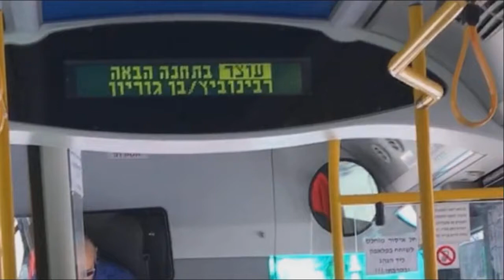Buses of Egged Bus Cooperative, Superbus in Rishon LeZion and Holon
צולם ע"י דיויד ל. ב-14 באפריל 2017.
אוטובוסים של סופרבוס, אגד,  בראשל"צ, חולון.

מנגינות:
1. ZARIZA MOIH SNOVIDENIY
2. YA LYUBLYU TEBYA DO SLYOZ

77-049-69 (MAN NL323F) אגד אשדוד,
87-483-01 (MAN NG353) אגד חולון,
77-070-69 (MAN NL323F) #75358, סניף ראשון לציון דאז, היום שייך לסניף רחובות,
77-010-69 (SCANIA) אגד ראשל"צ דאז, היום שייכת לסניף קריית חיים חיפה,
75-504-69 #54445 (MAN NL323F) אגד ראשל"צ,
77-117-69 #97329 (MAN NL323F) אגד חולון,
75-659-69 (SCANIA) אגד תל אביב.